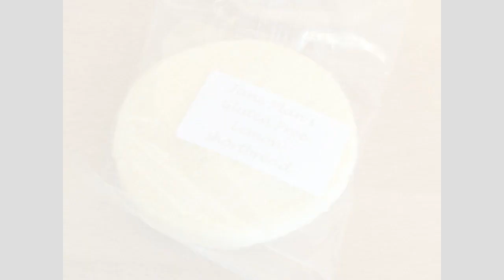The Jane Plan Diet - 4 weeks in and my thoughts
I have been eating Jane Plan food for 26 days on the run up to Christmas, This video is my week 4 results and my opinions on the eating plan, along with my thoughts on weight loss going into 2015

I was sent a months supply of Jane Plan for the purposes of giving an honest review. All opinions were formed by members of The Oliver's Madhouse